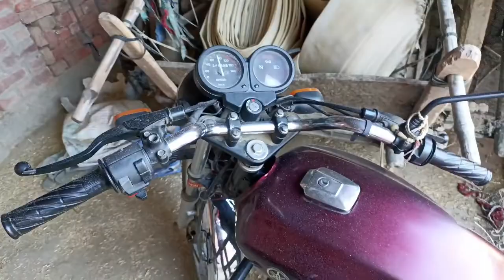आज सत्संग गए थे|| rssb sabad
Radha swami satsang beas
rssb sabad
sabad
new vlog
new sabad
Radha swami satsang beas sabad